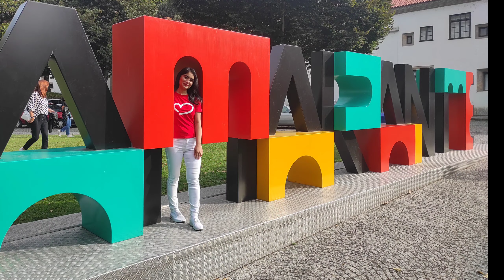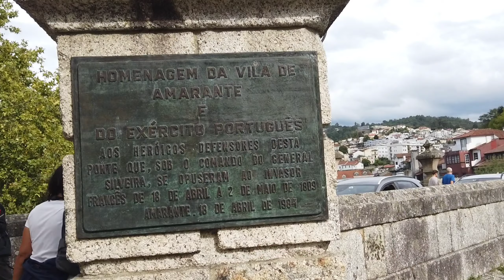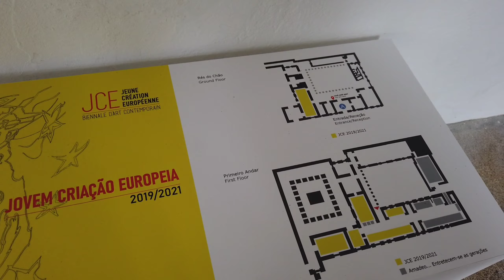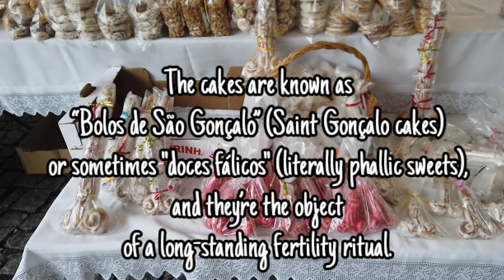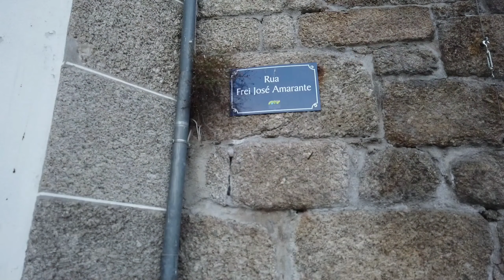Amarante मोहब्बत का शहर पुर्तगाल के दिल में | यूरोप के छोटे शहर| Indian girl in Portugal